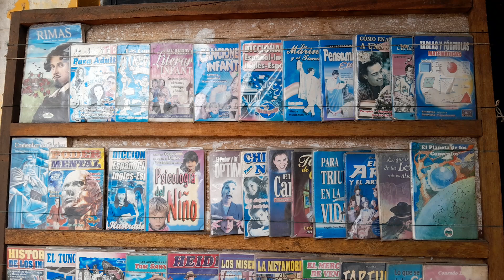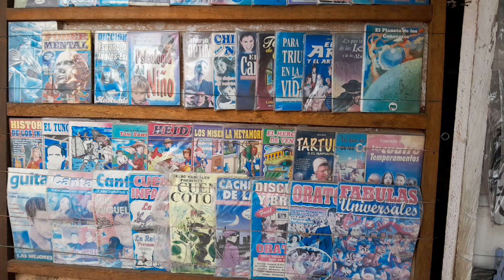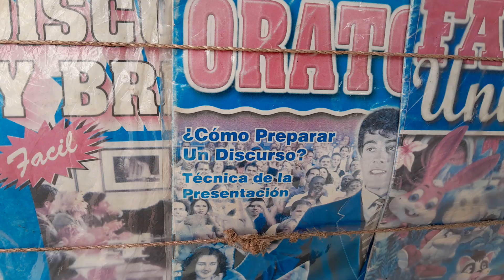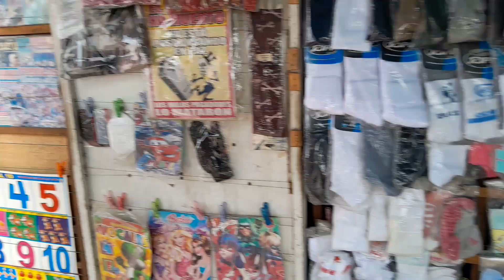Víctor Tapullima Capuena vendedor de libros y revistas..